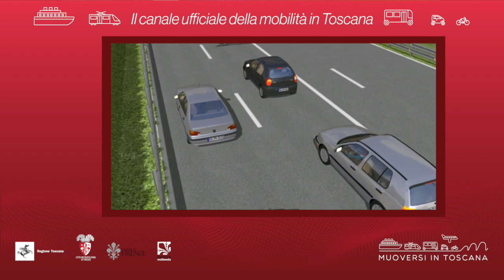Muoversi in Toscana - Edizione delle 13.30 del 24 luglio 2021